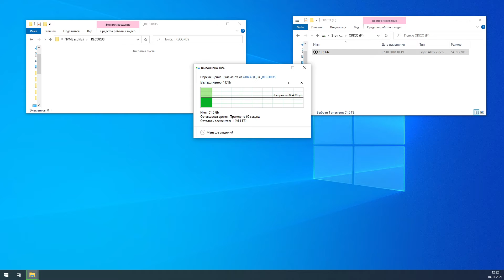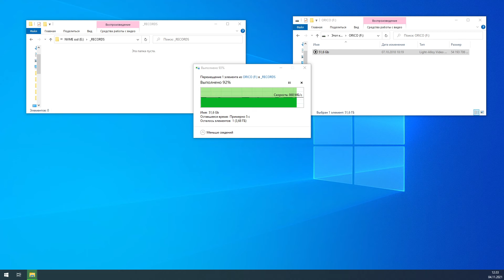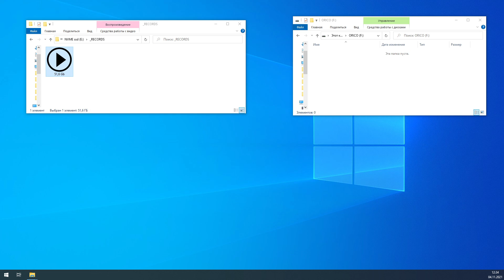ORICO NVME M.2 SSD ENCLOSURE Test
Запись и чтение файла 51,6 Гб.
В компьютере NVME Samsung SSD 980.
В Кейсе ORICO NVME Samsung 960 EVO.
Кейс подключен к красному USB на мат. плате.
Скорость записи упала из-за кеша в ссд 960 EVO.